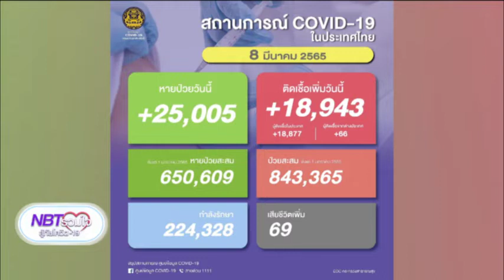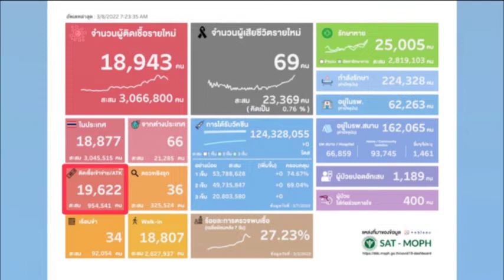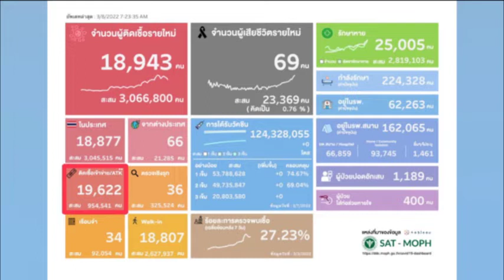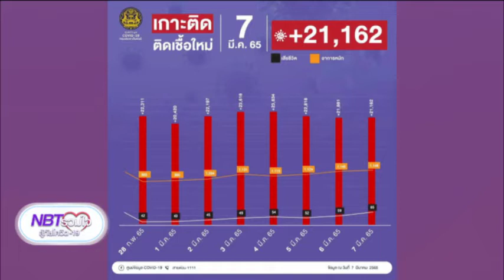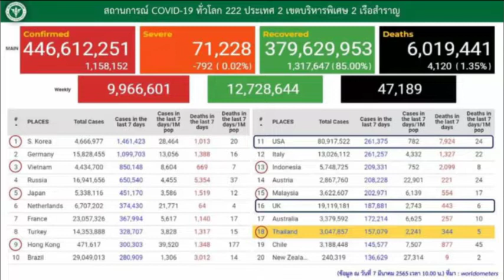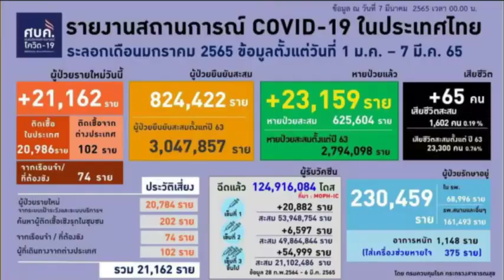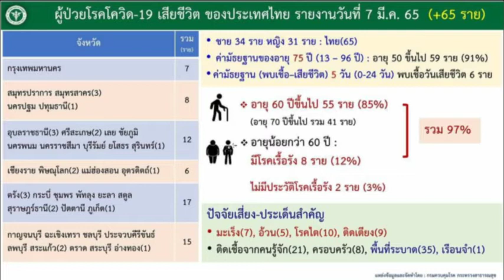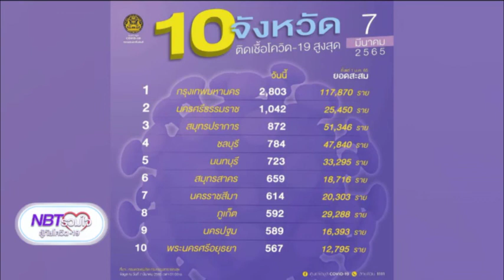รายงานสถานการณ์โควิด NBT รวมใจฯ 8 มี.ค. 65